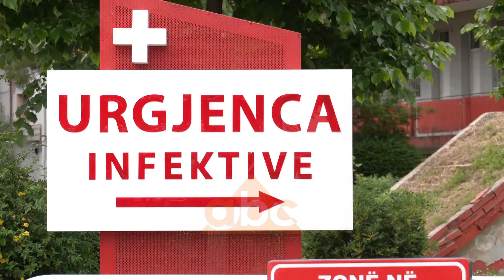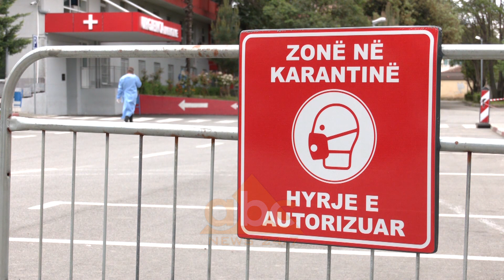Kthehet koronavirusi ne Elbasan dhe Durres, 8 raste te reja brenda 24 oreve | ABC News Albania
Koronavirusi kthehet në Durrës dhe në Elbasan përkatësisht me 1 dhe 2 të infektuar të rinj.
Qyteti bregdetar prej një majit kishte dalë nga harta e zonave me të prekur aktiv ndërsa në Elbasan prej më shumë se një javë e gjysmë nuk ishte konfirmuar asnjë person pozitiv me COVID 19.

Ndërkohë pesë të infektuar të tjerë 24 orët e fundit janë regjistruar në Tiranë. Burime për ABC News bëjnë të ditur se bëhet fjalë për vatra të reja.

Qytetarët  kanë paraqitur shqetësimet e tyre pranë Qendrës Kombëtare të Urgjencës Mjeksore e cila ka kërkuar  kryerjen e analizës për koronavirus.

Java e tetë që nga identifikimi i COVID 19 në Shqipëri nisi me 8 raste të reja nga 140 të dyshuar që janë testuar për Sars –CoV 2. Megjithëkëtë situata epidemiologjike deklaron Ministria e Shëndetësisë  praqitet e qëndrueshme dhe niveli i të infektuarve krahasuar me numrin e testeve të kryera ka arritur vlerën më të ulët që nga fillimi i epidemisë, 4.3%.

Që nga 8 marsi në vend janë konfirmuar pozitivë me COVID-19 803 qytetarë. Aktualisht 68 % e tyre janë shëruar ndërsa  229 persona në 13 bashki vijojnë të jenë të infektuar më koronavirus.

Pjesa më e madhe e tyre sipas Ministrisë së Shëndetësisë nuk kanë shenja të sëmundjes dhe po ndiqen nga mjeku i familjës dhe vetëm 34 pacientë po trajtohen në dy spitalet COVID në vend.

Shtatë prej tyre po mbahen në terapi intensive.